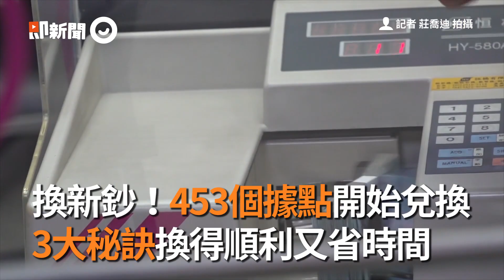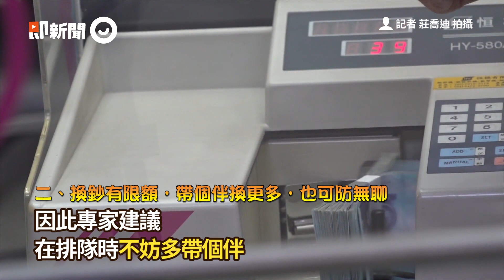換新鈔！453個據點開始兌換 3大秘訣換得順利又省時間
今起453個據點開始兌新鈔　3大祕訣免等省時間
☛即新聞粉絲專頁
☛合作洽談信箱 （或私訊即新聞粉絲專頁）